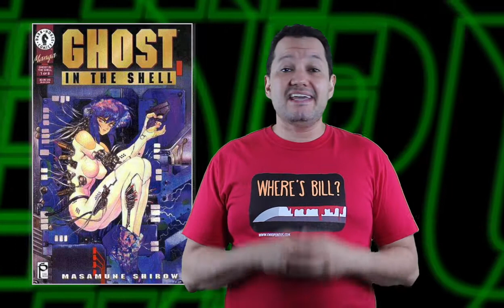La Vigilante del Futuro: Ghost in the Shell - Crítica en 10 puntos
Descubre el mejor contenido de las películas que estás esperando.